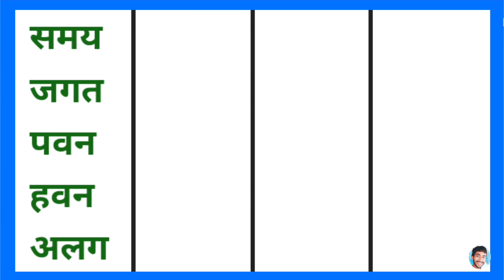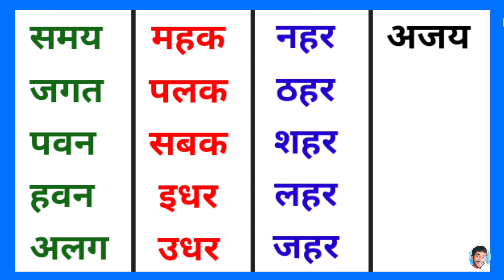three letter words in hindi बिना मात्रा के तीन अक्षर वाले शब्द लिखना पढ़ना सीखें learn to read hindi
बिना मात्रा के तीन अक्षर वाले शब्द लिखना पढ़ना सीखें
Learn hindi three letters word तीन अक्षर वाले शब्द How to read do akshar ke bina matra wale shabd
Teen akshar ke bina matra wale shabd
Three words letter in hindi
How to learn to read hindi
bina matra wale shabd
hindi alphabets
hindi three letters
तीन अक्षर वाले शब्द
तीन अक्षर के बिना मात्रा वाले शब्द
तीन वर्णों वाले शब्द
तीन अक्षर वाले अमात्रिक शब्द हिंदी में
ka kha ga gha ka kha ga
असे अ: अ से ज्ञ तीन अक्षर वाले शब्द हिंदी में
Teen akshar wale shabd teen akshar ke shabd
three letter words in hindi teen akshar ke shabd Learn
hindi three letters word तीन अक्षर वाले शब्द